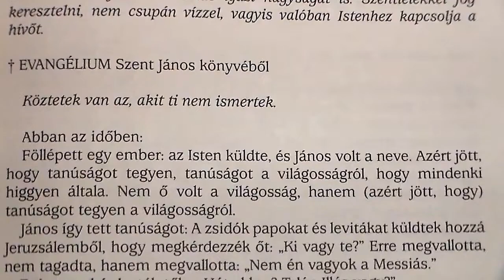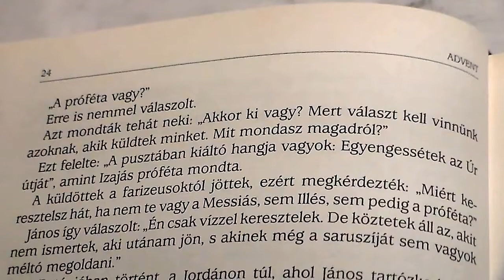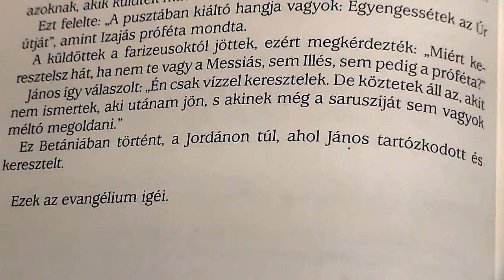A vasárnap megszentelése Advent 3. vasárnapja Ki vagy te?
Advent harmadik vasárnapja  Szentbeszéd december 17. 2017.